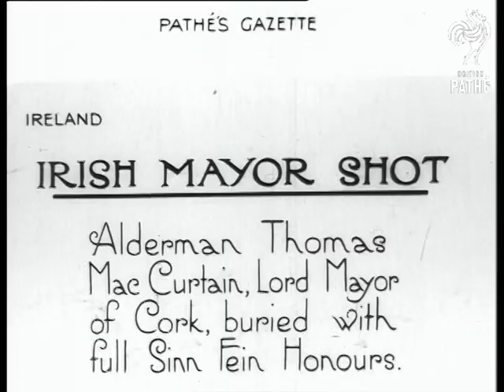Irish Mayor Shot AKA Funeral Of The Lord Mayor Of Cork (1920)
Cork, Ireland.

Intertitle: "IRISH MAYOR SHOT.  Alderman Thomas Mac Curtain, Lord Mayor of Cork, buried with full Sinn Fein Honours".

Long shot of a crowd lined street, the funeral procession is lead by a band of pipers. Mac Curtain's ( MacCurtain ) coffin is carried on a splendid horse drawn carriage covered in flowers.  M/S of the horse drawn hearse.  M/S of the mourners marching behind the hearse.  Various shots of the crowds in the streets - men, women and children shelter from the rain.  There is a feeling of depression and poverty - there a few umbrellas, many of the women wear old fashioned scarves, they look into the camera with serious expressions.  A shadow of a man can be seen standing in the back of a truck in the middle of the crowd, the helmets of the Garda can be seen over the heads of the people.
 FILM ID:208.15